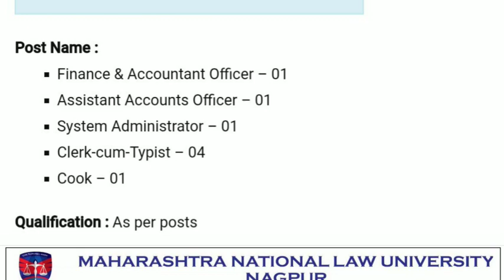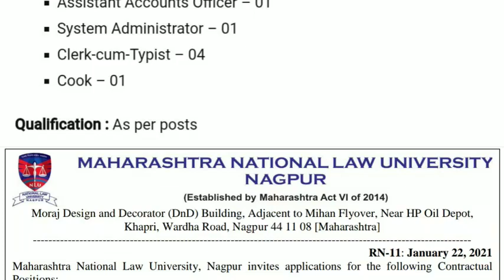Maharashtra National Law University Nagpur Recruitment 2021 | NLU Nagpur Bharti 2021 | Clerk, Cook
Cover Topic
Maharashtra National Law University Nagpur Recruitment 2021
Maharashtra National Law University Recruitment 2021
Maharashtra National Law University
Maharashtra National Law University mumbai
aurangabad
National Law University nagpur
National Law University mumbai
NLU Nagpur bharti 2021
NLU Nagpur Recruitment 2021
NLU Nagpur Recruitment
NLU mumbai
NLU clerk recruitment
NLU cook Rectuitment
national law University clerk recruitment